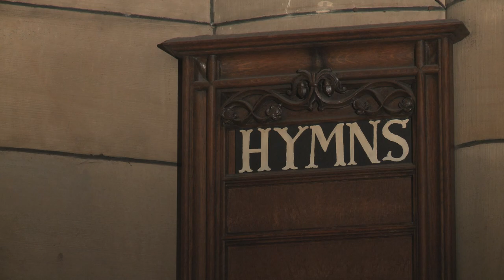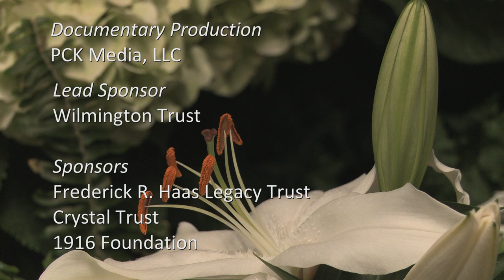Meet the Competitors—Benjamin Sheen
Meet the ten young competitors for Longwood's first International Organ Competition (June 18-22, 2013). Get to know Benjamin Sheen from England in this video. Find out more about the competition on the Longwood Gardens